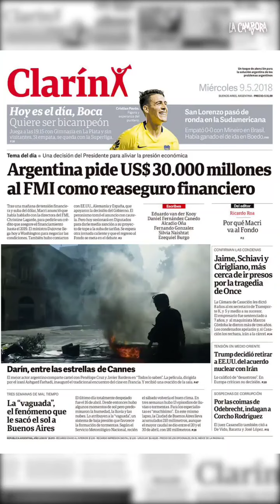No al FMI ✌🏼Juicio y castigo a los culpables del endeudamiento 🇦🇷